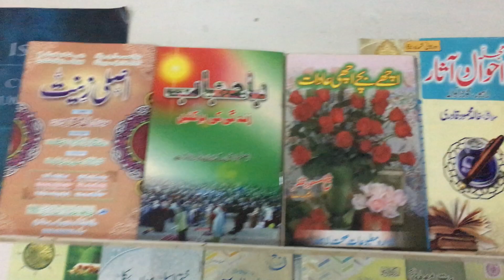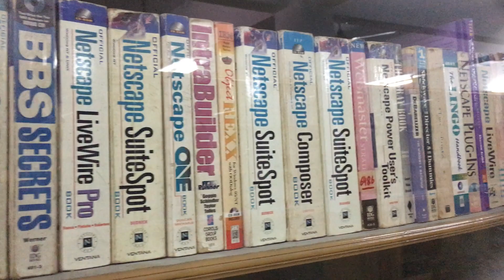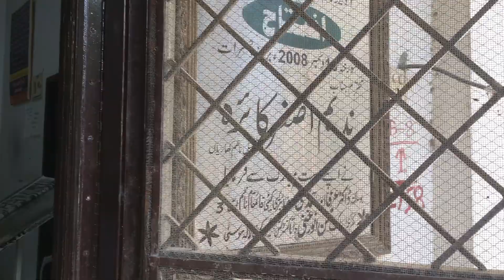Visit Lalamusa Library in a short clip2019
Pakistan Islam Nabeel Farooq#

Library is a place where one learns many things including manners,discipline,refined habits,etc.Library plays an important role in a society as it is very helpful for people of all ages.Library js actually a shed of knowledge.As Einstien said: Nothing sickens me more then a closed door of library.